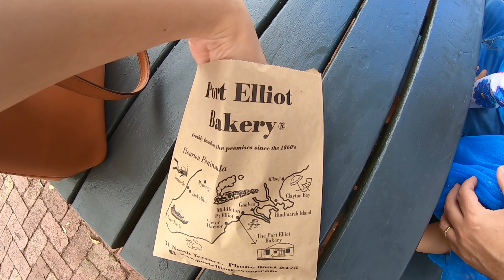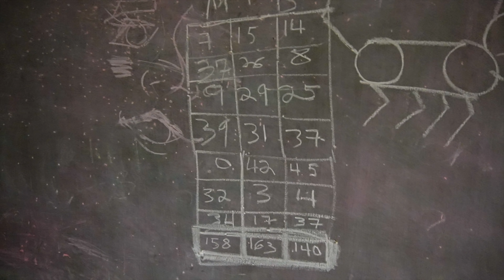NAG ENJOY SI HARLEY + BBQ NIGHT WITH FRIENDS || 2DAYS VLOG || Thefewstertv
Godbless everyone, stay safe.💖